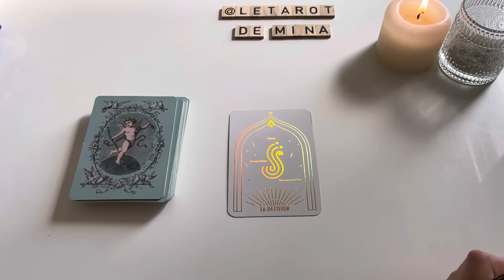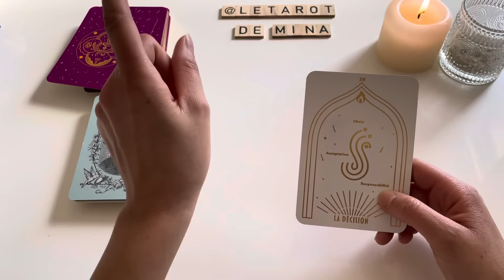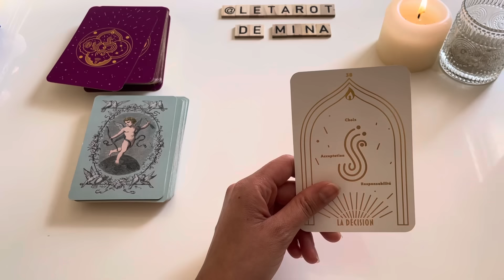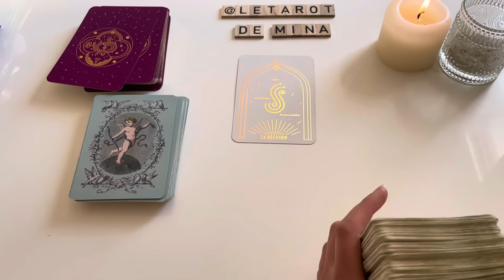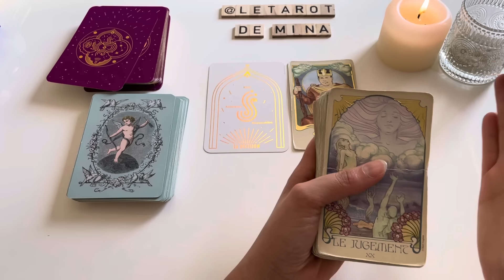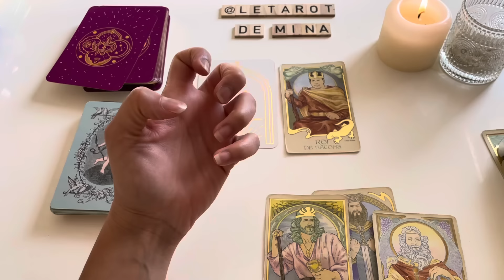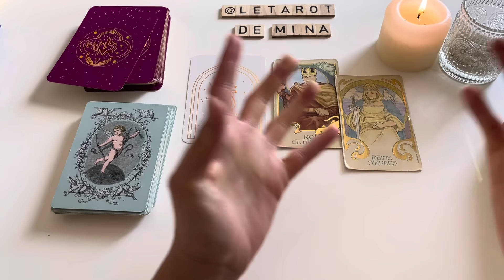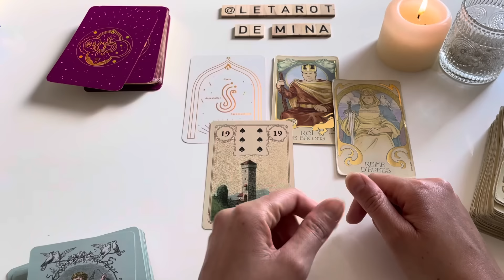VIERGE ♍️. Le prochain chapitre de ta vie. Le tarot de Mina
Mina